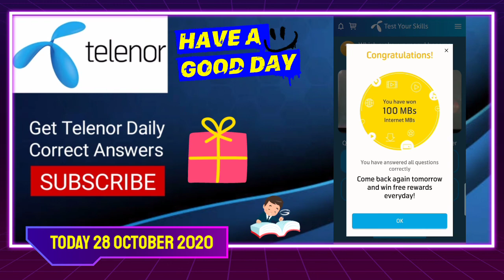Telenor Question Today 28 October | My Telenor App Question and Answer | Telenor Quiz | 100MBs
In this video I tell you today my telenor app questions and answers.